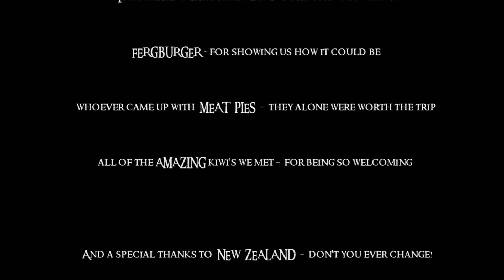New Zealand Road Trip - 2017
Two weeks on both North and South Island (one week each)

Here's where we stayed to feed Alpacas (Jessie and Ray are awesome people)

Thanks New Zealand... you're amazing!